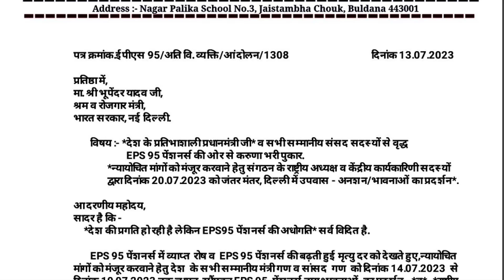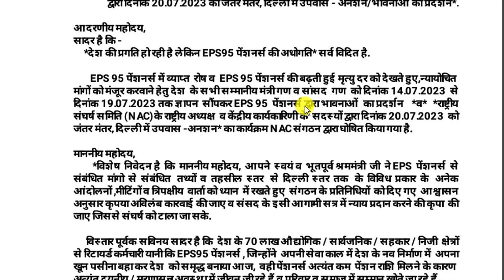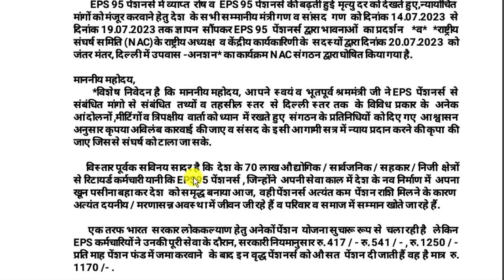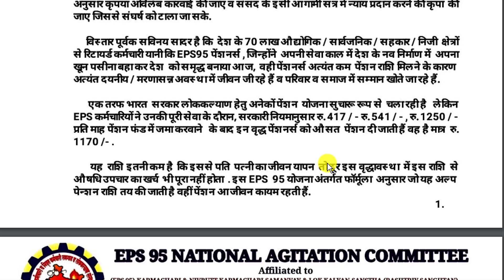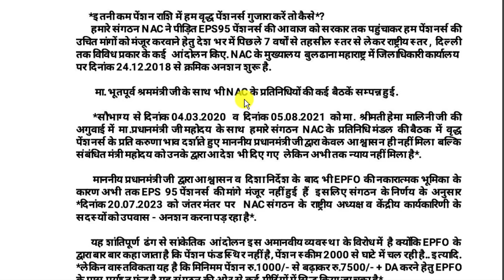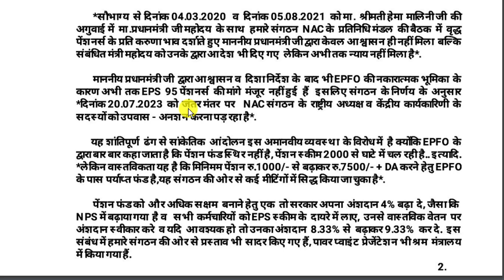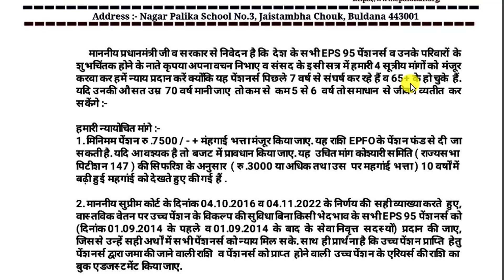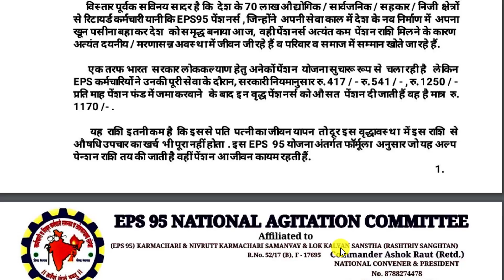eps 95 pension news | 20 July 2023 आंदोलन का नोटिस श्रम मंत्रालय को भेजा।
eps 95 pension latest news today 2023 | eps 95 news today hindi | epf pension news hindi | eps 95 nac news today hindi | eps 95 news today

About Me
Hello...

eps 95 news today hindi
epf pension news hindi
eps 95 nac news today hindi

Useful Link